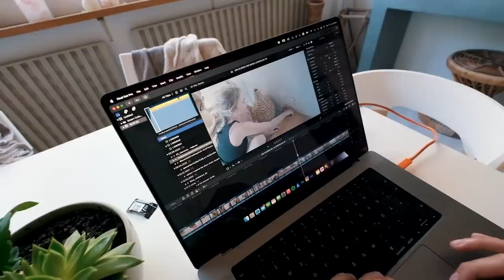THINGS ARE HAPPENING! 🙌🏽